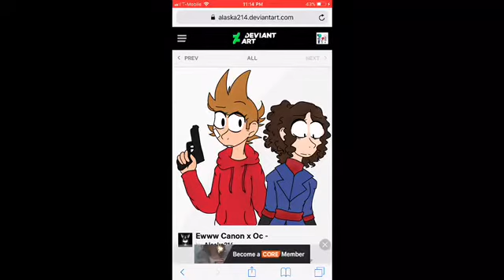My phone is haunted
I swear everytime i try to swipe it keeps zooming in liek-